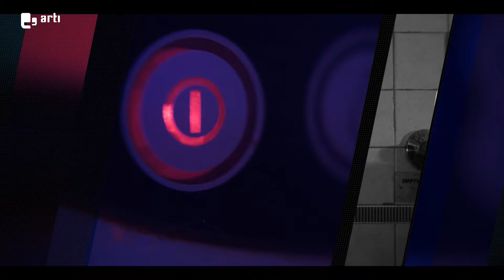Yerel seçimlerin demokrasi mücadelesindeki yeri | Konuk: Prof. Dr. Ersin Kalaycıoğlu I Bağdat Cafe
Yerel seçimlerin demokrasi mücadelesindeki yeri | Bağdat Cafe

Hayko Bağdat'ın konuğu Siyaset Bilimci Prof. Dr. Ersin Kalaycıoğlu değerlendiriyor.